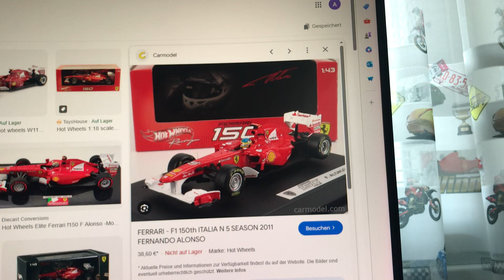FIA Motorsport World Championship Logo (1911-2024)